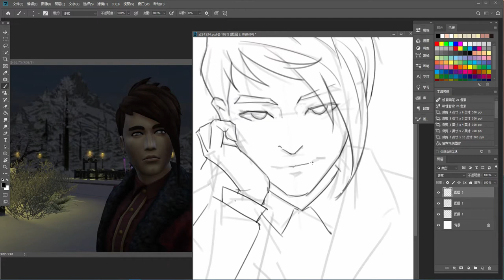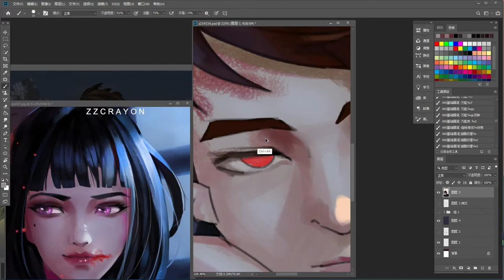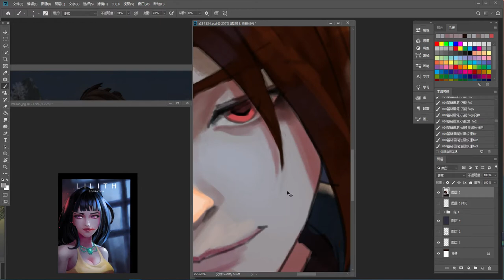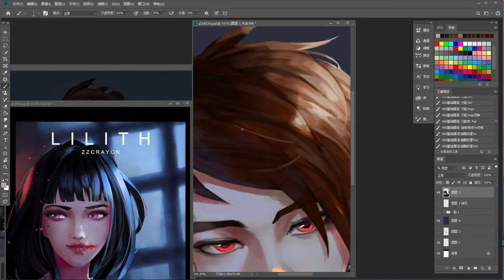Sims 4 NPC Galle.Veto维拓加勒 -Digital Painting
Gale is here! The speed of this painting is about 1 hour, but it omits many parts of body clothing (wry smile). In a word, I will control the style of painting. In the future, I will give the Sims 4npc that you like one by one to his original painting. I hope you like it~